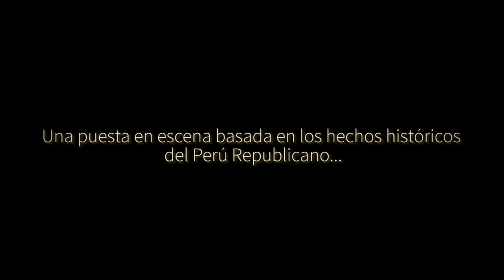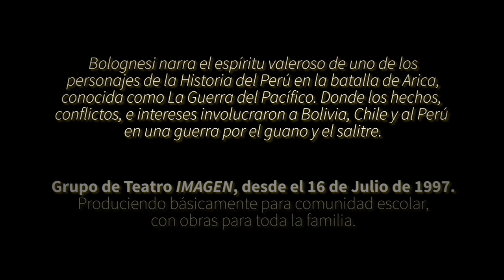TRAILER Bolognesi ...La Batalla de Arica /Grupo de Teatro Imagen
Esta es una obra de teatro que pretende mostrar a un publico en general sobre los hechos históricos que involucra a la figura de Francisco Bolognesi en la conocida batalla de Arica, que con un puñado de valerosos soldados, ofrendaron su vida por la soberanía del Perú.